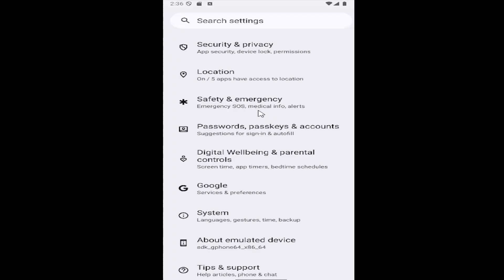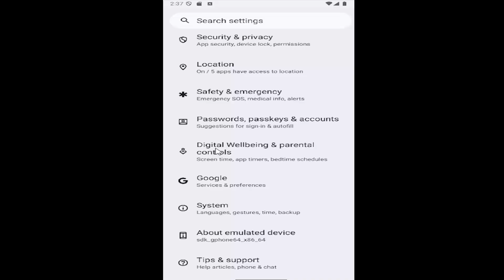How To Use Live Translate On Google Pixel [Guide]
This guide explains how to use Live Translate on a Google Pixel device, allowing users to translate conversations, text, and even media in real-time. Live Translate is particularly useful for communicating in different languages, whether you're traveling or interacting with people who speak another language. The feature can be accessed directly from the Pixel’s settings, and once activated, it translates text or speech instantly within supported apps or conversations. By following these steps, Google Pixel users can easily enable and use Live Translate to enhance their communication experience.

Issues addressed in this tutorial:
how to use live translate on google pixel
how to use live translate on google pixel 7
how do i use google translate in real time
does google pixel use android
live translate google pixel
pixel live translate languages
google pixel live translation
how to use pixel live translate
google pixel 6 live translate
how to use google translate live
how to use google translate on phone
how to use google translate on android